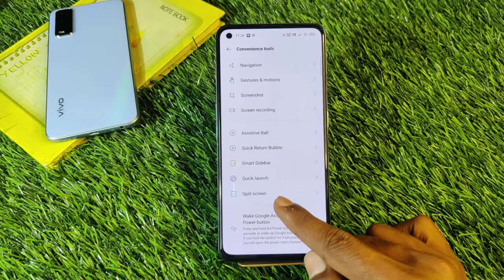Realme 9 Pro Split Screen, How To Enable Split Screen in Realme 9 Pro, Realme 9 Pro Dual Screen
Split Screen in Realme 9 Pro, Realme 9 Pro Main Dual Screen Kaise Kare,Dual Screen In Realme 9 Pro,How To Use Dual Screen In Realme 9 Pro

Realme9Pro SplitScreen, How To Enable Split Screen in Realme 9 Pro, Realme 9 Pro